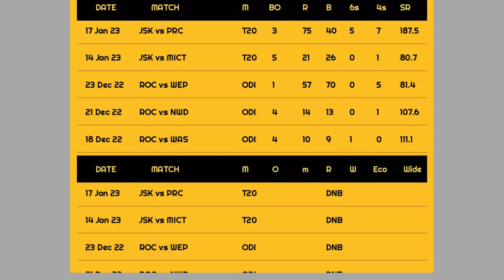IPL UNSOLD PLAYERS Super performances IPL 2023 SA20|MI |SRH|CSK|PSG|RR|DC|LSG|RCB|GT|KKR IPL 2023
IPL UNSOLD PLAYERS Super performances IPL 2023 SA20|MI |SRH|CSK|PSG|RR|DC|LSG|RCB|GT|KKR IPL 2023 Leus du Plooy @backin1230 du Plooy